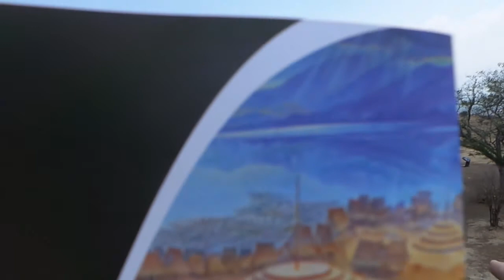MorphiuM - Tour Journal México Tour - día 12 y 13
26/05/2013 y 27/05/2013
Crónicas de una Muerte Anunciada México Tour

Booking & Management, México:
+ 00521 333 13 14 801